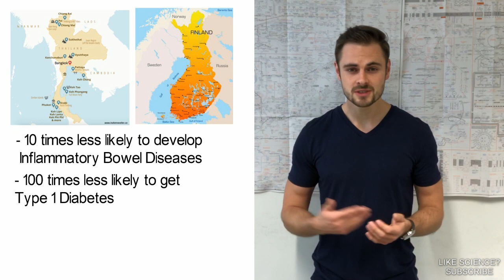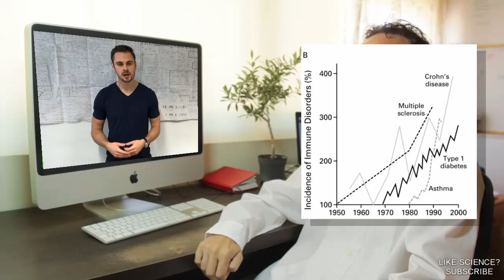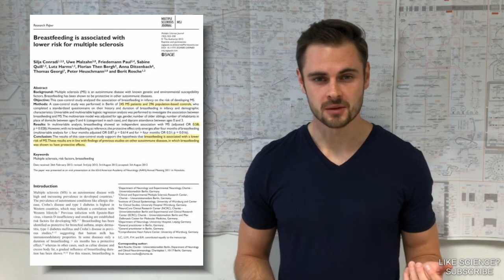Is Too Much Hygiene Bad? The Hygiene Hypothesis!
Are you too clean? Does our immune system need some "dirt" to function properly? Scientific answers to these questions in this video!
Reset your gut health with some fermentation:
Kombucha Scoby
Kefir Grains

- Ng et al., Worldwide incidence and prevalence of inflammatory bowel disease in the 21st century: a systematic review of population-based studies, The Lancet, 2017
- Jean-Francois Bach, The effect of infections on susceptibility to autoimmune diseases and allergic diseases, NEJM, 2002
- O’Connor et al. Early-life home environment and risk of asthma among inner-city children. Journal of Allergy and Clinical Immunology DOI: 10.1016/j.jaci.2017.06.040 (2017)
- Riedler et al., Austrian children living on a farm have less hay fever, asthma and allergic sensitization, Clinical and Experimental Allergy, 2000
- Silja et al., Breastfeeding is associated with lower risk for multiple sclerosis, Multiple Sclerosis Journal, 2012
- Fox et al., Hygiene and the world distribution of Alzheimer’s disease: Epidemiological evidence for a relationship between microbial environment and age-adjusted disease burden, Evolution, Medicine and Public Health, 2013
- Kondrashova et al., The ‘Hygiene hypothesis’ and the sharp gradient in the incidence of autoimmune and allergic diseases between Russian Karelia and Finland, APMIS, 201
- Fleming et al., Probiotic helminth administration in relapsing–remitting multiple sclerosis: a phase 1 study, Mult Scler, 2011
- Broadhurst et al., IL-22+ CD4+ T Cells Are Associated with Therapeutic Trichuris trichiura Infection in an Ulcerative Colitis Patient, Science Translational Medicine, 2010